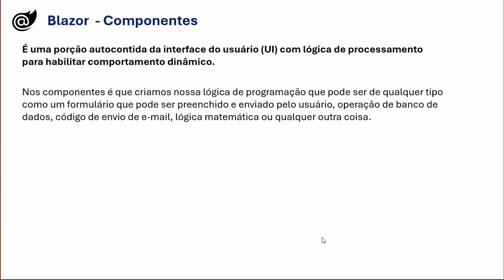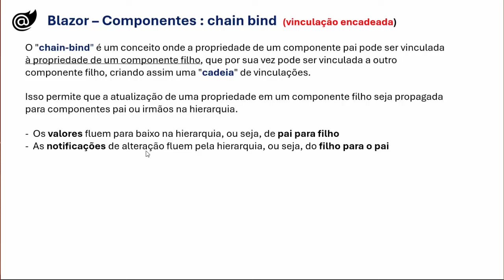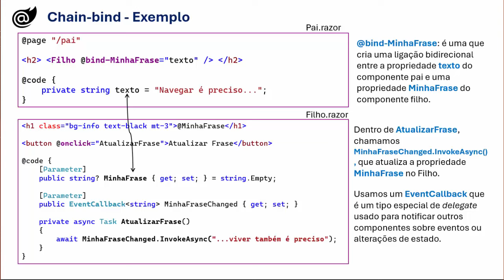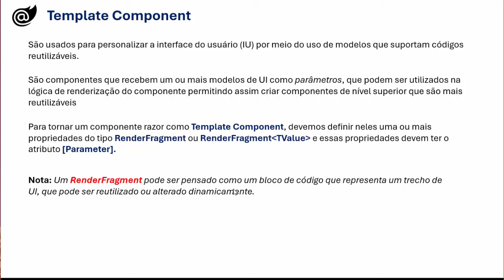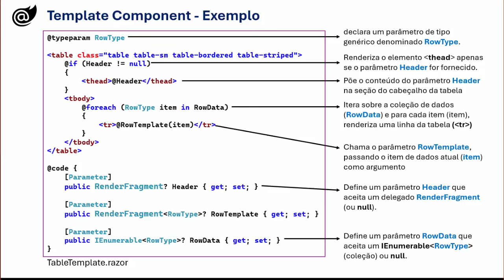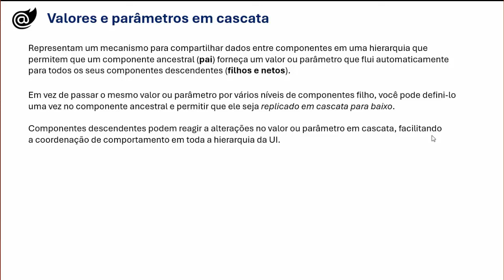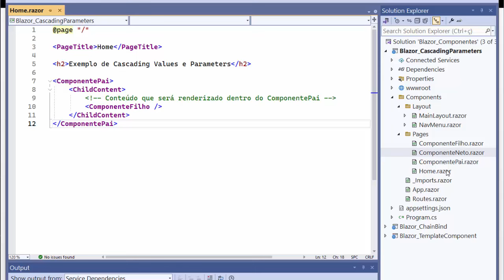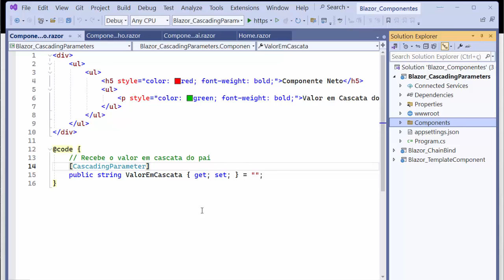Blazor Componentes - Conceitos básicos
Nesta semana vou apresentar três conceitos básicos sobre os componentes Blazor.